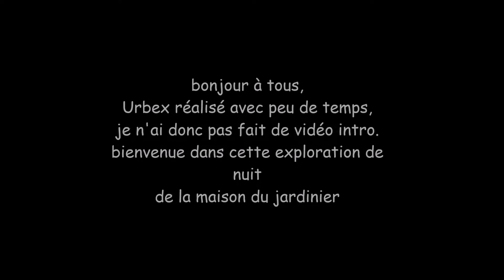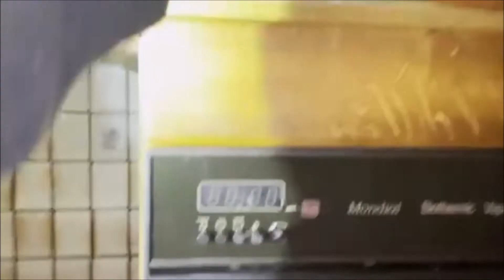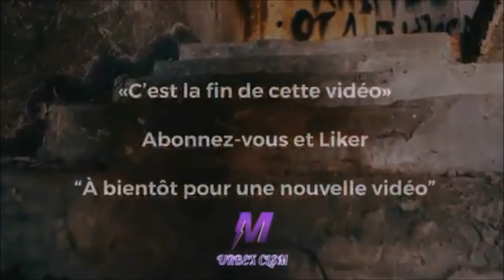Urbex clsm maison du jardinier (urbex de nuit) 🦋🍃